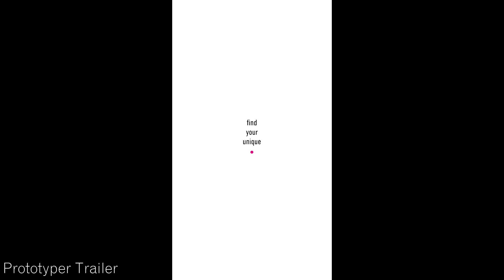Sound Design Showreel 2024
Collection of sound design pieces.